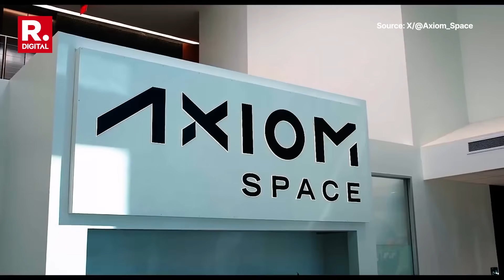Meet Shubhanshu Shukla, India’s First Astronaut to the ISS Prepares for Space | Axiom-4 Mission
Meet Shubhanshu Shukla, the trailblazing astronaut set to become India’s first spacefarer aboard the International Space Station as part of the Axiom-4 Mission. This video takes you inside his intense space preparedness journey — from rigorous physical training and simulations to advanced mission briefings and survival drills. As he follows in the footsteps of legends like Rakesh Sharma, Shubhanshu represents a bold new chapter in India’s space story.